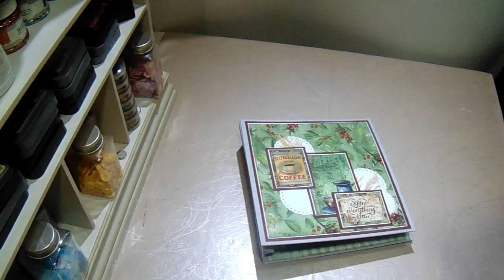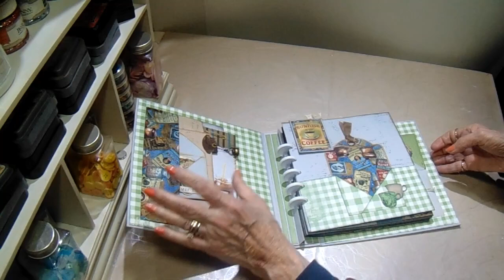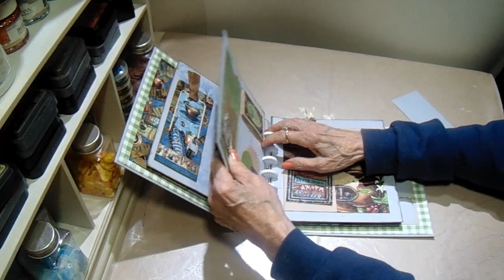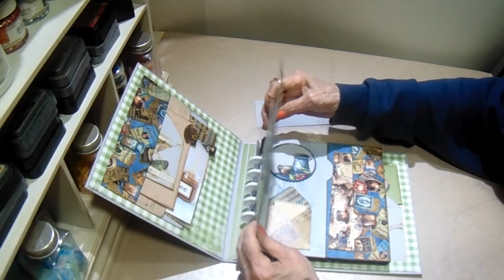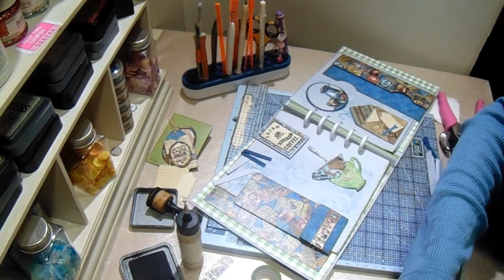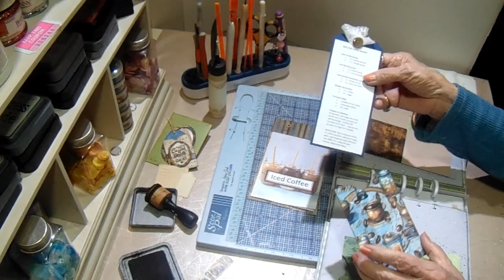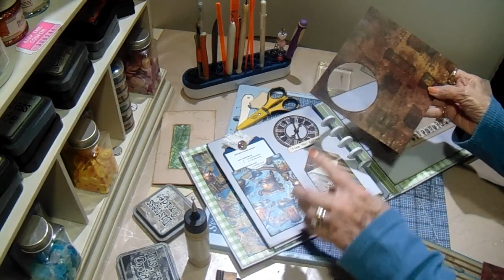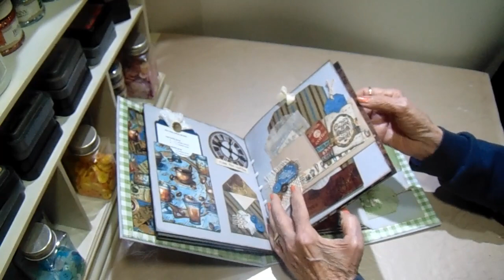What's Brewing - CCC Exclusive Collection in a disk bound album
What’s Brewing Mini Album

Medium Weight Chipboard
2 pcs. @ 8 ½ x 8 ½
1 pc.   @ 2 x 8 ½

Summer Grey Artisan to wrap Chipboard
2 @ 10 ½ x 10 ½
1 pc.  @ 5 x 10 ½
1 @ 4 x 8 ¼  - to cover inside of spine

Pattern paper for inside covers and spine
2 @ 8 ¼ x 8 ¼ - Simple Stories Vintage Life in Bloom Green Gingham
1 @ 1 7/8 x 8 ¼ - My Colors Beach Grass

Making the spine – you will need to watch the tutorial for measurements and instructions.  Michelle’s is very good, I watched it myself and found it very helpful.

Base Pages – 8 x 7 ½ - cut as  many as you want, to start with I cut 5 pieces and lightly inked the edges with black soot.  Using the same punch method as the spine your first punch will be at 4”.
You can make your pages 8 x 8 if you want, I wanted to leave room for tabs so that why I did 7 ½

There is a tutorial on the construction of the spine and pages, however all the dimensions for the additions to the pages such as pocket, tags etc. are given in the tutorial, decorating is also included in the tutorial.  I will make additional inserts for the pockets after more research is done on  coffee drinks that may be available on the internet.

This is a fairly long video due to all the information involved however, you can stop and start the video at any point.  Then resume or rewatch at any time.  I will do my best to answer questions in a timely manner.